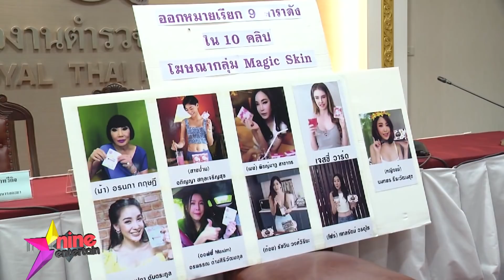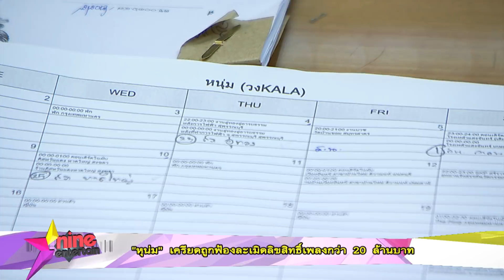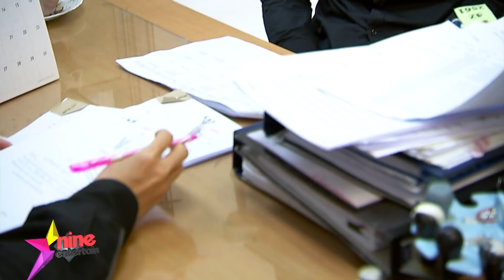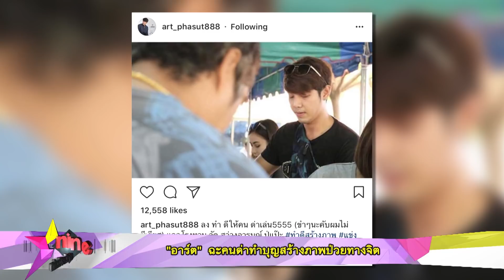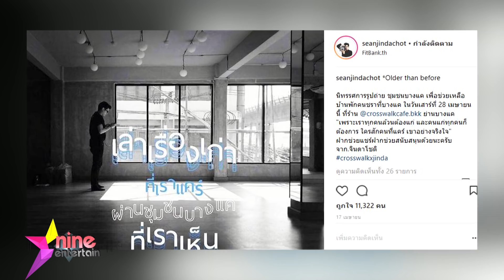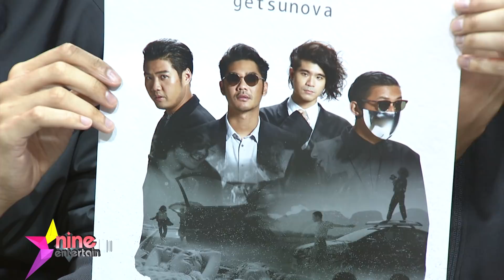ชมย้อนหลังรายการไนน์เอ็นเตอร์เทน 25 พ.ค. 61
- “เคน-เอสเธอร์” เข้าให้ปากคำ กรณีรีวิวผลิตภัณฑ์ไม่ได้มาตรฐาน
- “ปีเตอร์” ปลื้มใจเพื่อนศิลปินช่วยเหลือ “โจอี้”
- “อาร์ต” ฉะคนด่าทำบุญสร้างภาพป่วยทางจิต
- “ฌอห์ณ” เดินหน้าทำงานการกุศลเพื่อสังคม
- “พิมพ์” ตื่นเต้น  “ZAZA” เตรียมกลับมารวมตัวอีกครั้ง   ย้ำสุขภาพฟิตเกินร้อย
- “เต๋า” ส่งให้ลูกเรียน 3 ภาษา
- “เกทสึโนวา” ทุ่มสุดตัวในคอนเสิร์ตใหญ่ครั้งแรกในรอบ 10ปี
- “วง Sweat16” ปล่อยซิงเกิ้ลเพลงสุดพิเศษ